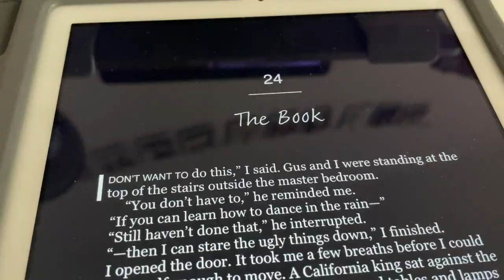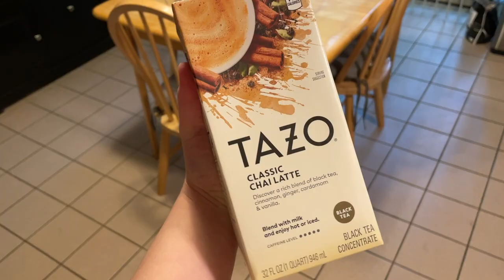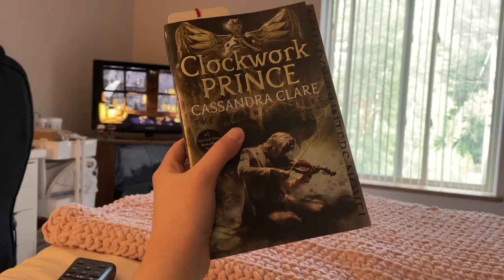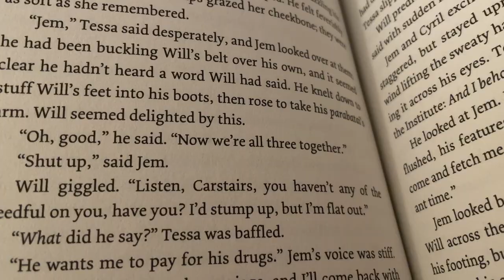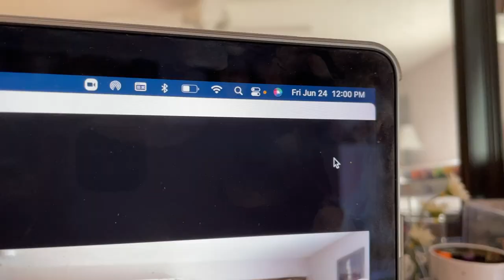trying to reread a comfort book in 24 hours featuring the besties :') | 24 hour readathon vlog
another 24 hour readathon is happeninngg!! i'm so excited me and my besties got to do a 24 horu readathon because it was the first one we've done together all year! we had many chats and giggles and also got a lot of reading done :')